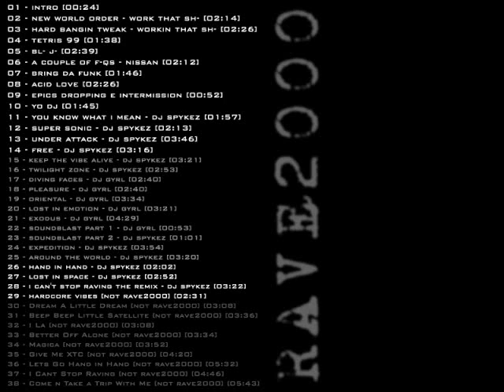RAVE2000-16-twilight zone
01 - intro [00:24]
02 - new world order - work that shit [02:14]
03 - hard bangin tweak - workin that shit [02:26]
04 - tetris 99 [01:38]
05 - blow job [02:39]
06 - a couple of fucks - nissan [02:12]
07 - bring da funk [01:46]
08 - acid love [02:26]
09 - epics dropping e intermission [00:52]
10 - yo dj [01:45]
11 - you know what i mean - dj spykez [01:57]
12 - super sonic - dj spykez [02:13]
13 - under attack - dj spykez [03:46]
14 - free - dj spykez [03:16]
15 - keep the vibe alive - dj spykez [03:21]
16 - twilight zone - dj spykez [02:53]
17 - diving faces - dj gyrl [02:40]
18 - pleasure - dj gyrl [02:40]
19 - oriental - dj gyrl [03:34]
20 - lost in emotion - dj gyrl [03:21]
21 - exodus - dj gyrl [04:29]
22 - soundblast part 1 - dj gyrl [00:53]
23 - soundblast part 2 - dj spykez [01:01]
24 - expedition - dj spykez [03:54]
25 - around the world - dj spykez [03:20]
26 - hand in hand - dj spykez [02:02]
27 - lost in space - dj spykez [02:52]
28 - i can't stop raving the remix - dj spykez [03:22]
29 - hardcore vibes [not rave2000] [02:31]
30 - Dream A Little Dream [not rave2000] [03:08]
31 - Beep Beep Little Satellite [not rave2000] [03:36]
32 - I La [not rave2000] [03:08]
33 - Better Off Alone [not rave2000] [03:34]
34 - Magica [not rave2000] [03:52]
35 - Give Me XTC [not rave2000] [04:20]
36 - Lets Go Hand in Hand [not rave2000] [05:32]
37 - I Cant Stop Raving [not rave2000] [04:46]
38 - Come n Take a Trip With Me [not rave2000] [05:43]